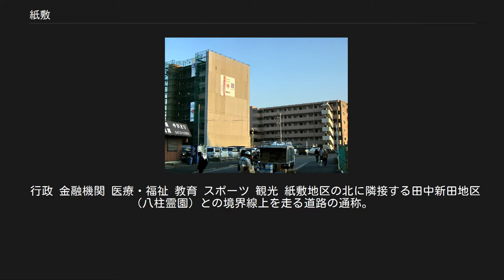紙敷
松戸市の町・字
日本 」 千葉県 」 松戸市 」 紙敷 紙敷（かみしき）は、千葉県松戸市の地名である。
現在、一部が土地区画整理組合による土地区画整理事業によって開発が進行中である。
（当該地区は秋山・高塚新田に町名変更が進んでいる。）かつては紙敷、紙敷一丁目、紙敷二丁目、紙敷三丁目に分かれていた（郵便番号270-2221）。
 2011年9月の松戸市議会定例会において、紙敷の一部を町名地番変更により東松戸一丁目、東松戸二丁目、東松戸三丁目、東松戸四丁目の4つに変更されることが決議され、2012年2月25日から実施された。
同時に「東松戸」の郵便番号として270-2225が新たに設定された。
紙敷一丁目、紙敷二丁目、紙敷三丁目は変更されていない。
 松戸市の南部に位置し、起伏の多い地区である。
中心にはJR武蔵野線と北総鉄道の交差点・東松戸駅がある。
松戸市串崎南町・松飛台・田中新田・河原塚・和名ヶ谷・大橋・秋山・高塚新田、市川市大町と隣接する。
 明治時代～大正時代まではこの地区は樹林であった。
昭和時代から畑として使用され、昭和後期～平成に入ると住宅・商業地として使用された。
1990年代の東松戸駅開業と共に周辺の開発が進んだ。
松戸市および区画整理組合の事業は一時停滞したが、再減歩と松戸市のてこ入れにより軌道に乗り、2012年2月に本換地処分が完了した。
2016年7月に紙敷土地区画整理組合はその全事業を完了して解散した。
東松戸駅#駅周辺も参照されたい。
 紙敷地区は、もと葛飾郡に属し、1889年（明治22年）の町村制施行時には東葛飾郡八柱村大字紙敷であった。
八柱村は1938年（昭和13年）、松戸町に編入。
1943年には松戸町の市制施行に伴い松戸市大字紙敷となった。
区画整理の進展に伴い、2001年に紙敷一丁目、2003年に紙敷二丁目、紙敷三丁目が成立、2012年に東松戸一丁目～四丁目が成立した。
現行の行政地名は、紙敷、紙敷一丁目～三丁目、東松戸一丁目～四丁目の8地区に分かれる。
 これら8地区の人口・世帯数は次の通りである。
紙敷地区の人口は近年大きく伸びており、特に「紙敷」の人口は、2007年から2010年までの3年間で約43％増加した。
地区内には「湯浅」姓の世帯が多い。
 2017年（平成29年）11月1日現在の世帯数と人口は以下の通りである。
 松戸市では、米・ねぎ・大根・かぶ・キャベツなどの野菜類が多く生産されていた。
紙敷でも多くの農家によって農業が発達していた。
紙敷には梨園も多くあり、観光梨園としても有名であった。
しかし、土地区画整理事業や農業の衰退などで農家人口が激減した。
平成12年には農家人口が5,000人程度まで減少した。
現在は、観光梨園がいくつかある程度となっている。
 紙敷地区の東松戸駅を中心とした範囲を対象とした土地区画整理事業である。
概要は次のとおり。
 紙敷土地区画整理事業地内への松戸市立総合医療センターの移設計画があったが、撤回された。
 松戸市役所の支所、市立図書館分館を設置する計画がある。
 行政 金融機関 医療・福祉 教育 スポーツ 観光 紙敷地区の北に隣接する田中新田地区（八柱霊園）との境界線上を走る道路の通称。
沿道には472本の桜が植えられている。
 ^ a b “松戸市字別世帯数人口表”. 松戸市 (2017年11月15日). 2017年12月5日閲覧。
 ^ “郵便番号”. 日本郵便. 2017年12月5日閲覧。
 ^  松戸市字別世帯数人口表、松戸市 ^ “小中学校通学区域”. 松戸市 (2017年5月10日). 2017年12月5日閲覧。